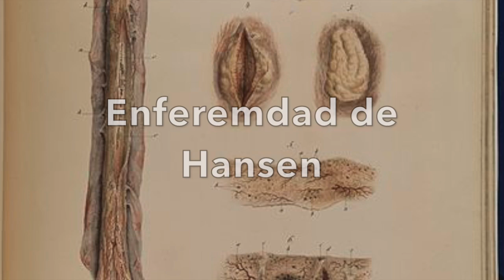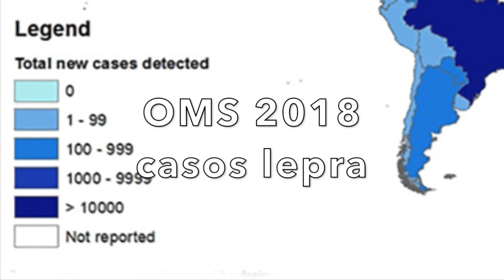Epidemia de Lepra siglo XI a XIV- Historia de las Pandemias Episodio 5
Encuentra la bibliografía y los saltos a sub- temas en la parte de abajo de la descripción.

Veremos a través de esta serie, la historia de las diferentes pandemias más importantes que han atacado nuestro mundo y a la humanidad. Veamos cómo los humanos del pasado lidiaron con ellas y lo mucho que hemos aprendido de estas y qué nos falta por aprender.

En este quinto episodio, hablaremos de la Epidemia de lepra, que aunque es una enfermedad que nos ha seguido por miles de años, tuvo una creciente en sus enfermos en la edad media. La lepra era como morir en vida. Se les aislaba y metía en leprarios donde se dejaban morir. ¿Cómo se da esta enfermedad? ¿Sigue existiendo en nuestra época? ¿Hay tratamiento para la lepra?

Revisa la información en nuestro artículo en conjunto con el CiES que habla sobre esta epidemia

Como siempre nuestra información está basada en evidencia, busca la bibliografía en la parte de abajo.

Para navegar mejor en el video te dejamos salto a los sub-temas
La lepra historia corta 0:06
La lepra en el siglo XI a XIV 0:22
El descubrimiento del bacilo de Hansen 1:57
El presente y futuro de la lepra 3:14

Bibliografía
- Ana B. Petruševski, History of infectious diseases development in the Old and the Middle Ages with the emphasis on the plague and leprosy, Health Care Center “Studenica”, Kraljevo, Serbia, 2013.
- Murray PR, Rosenthal KS Pfaller MA, Microbiología Médica sexta edición Elsevier Mosby 2009
- Encyclopedia of Pestilence, Pandemics, and Plagues by Ed, Joseph P. Byrne, published by Greenwood Press, 2008.
- Clifford A. Pickover, The medical book, Sterling New York, China 2012 pp 220